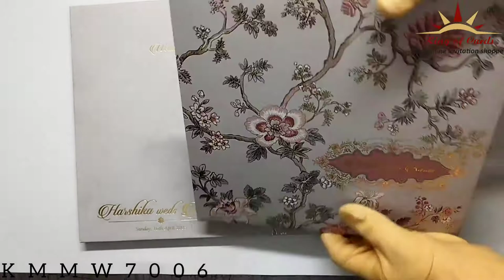Invitation Card - KMMW7006